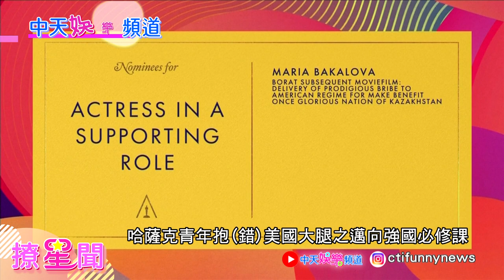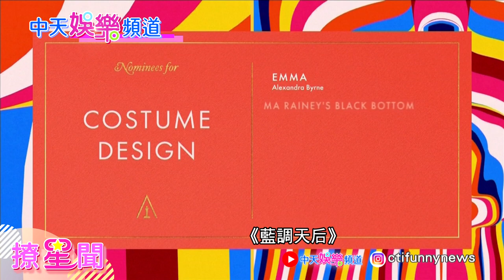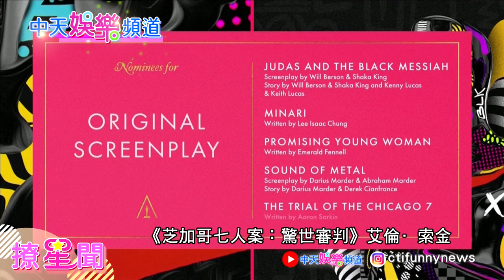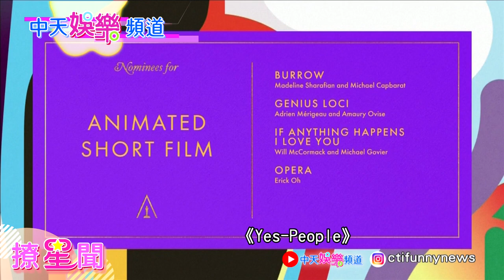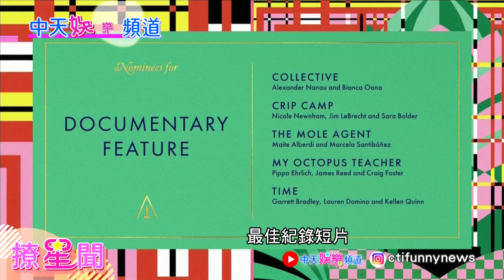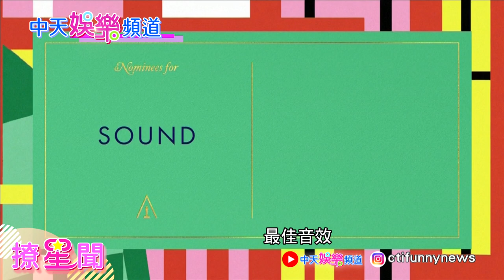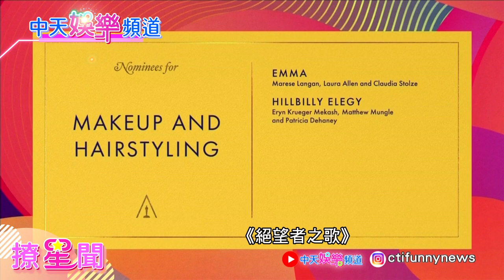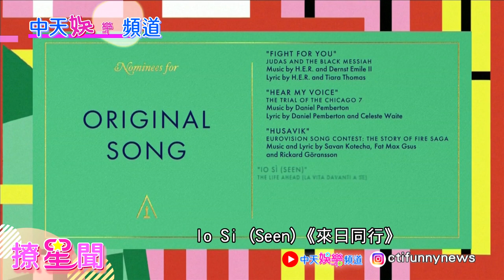【撩星聞】奧斯卡完整名單看這邊！黑豹遺作角逐男主角 《陽光普照》 成遺珠 止步15強